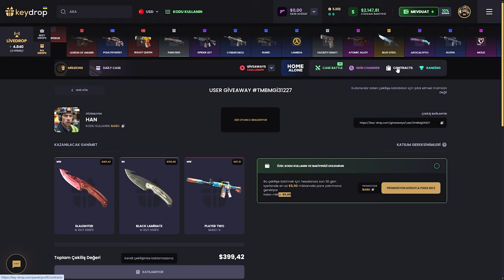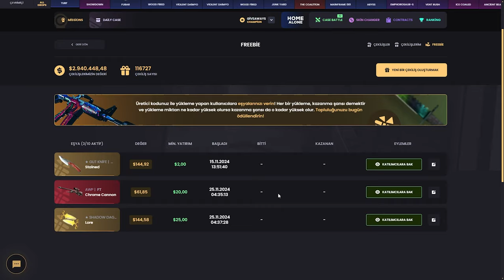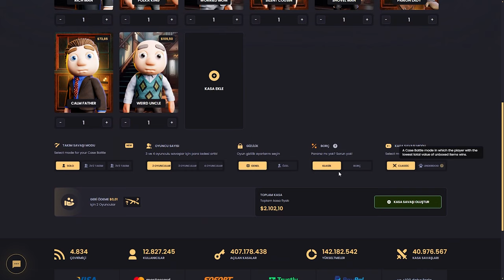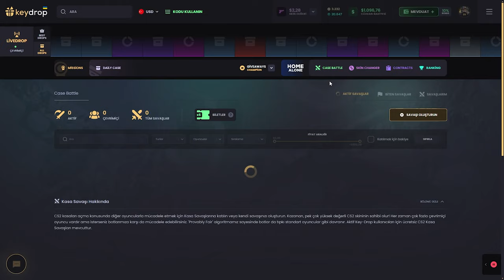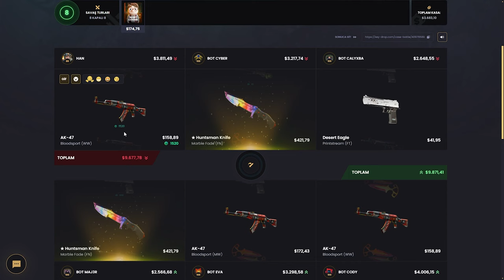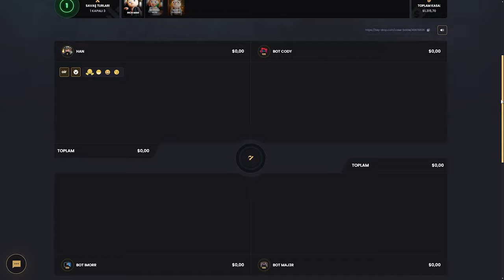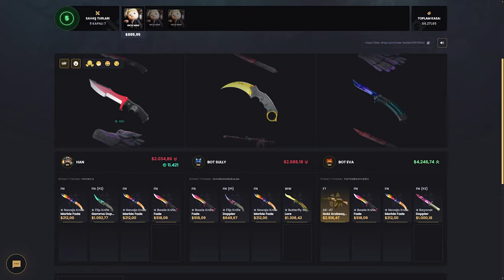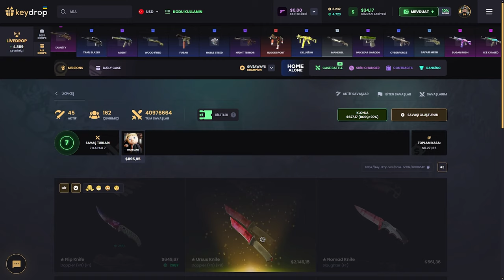Dragon Lore Çıkarttım (!) Keydrop Promo Code 2024 giveaways : BARU